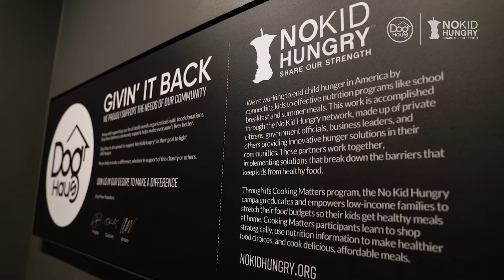Dog Haus | Chef Chris Oh | Korean Fried Chicken Wings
Eat well, do good. Dog Haus and America’s top chefs team up to help No Kid Hungry fight childhood hunger in America.

CHRIS OH’S KOREAN FRIED CHICKEN WINGS
KPOP honey glazed chicken wings, sriracha mayo, wasabi furikake, green onions; served with miso ranch.

Available for a limited time only. While supplies last.

Dog Haus and Los Angeles Chef and TV personality Chris Oh have collaborated once again to bring all-new flavors to the craft causal concept’s acclaimed menu. Created exclusively for Dog Haus, Chris Oh’s Korean Fried Chicken Wings features KPOP honey-glazed chicken wings drizzled with sriracha mayo and topped with wasabi furikake and green onions; served with a side of miso ranch. These spicy, sweet and savory, Korean-inspired wings will amp up the spice at Dog Haus locations nationwide throughout August.

About Dog Haus
Dog Haus is a craft casual hot dog concept known for its gourmet hot dogs, sausages, burgers and one Bad Mutha Clucka. Founded by longtime friends Hagop Giragossian, Quasim Riaz and André Vener, the first Dog Haus opened in Pasadena, California in 2010. Dog Haus has garnered critical acclaim for its signature all beef dogs and hand-crafted sausages with no added nitrates, 100% Black Angus beef burgers, and a fried chicken sandwich – all of which are made with hormone- and antibiotic-free meat and served on grilled King’s Hawaiian rolls. With the brand’s mission to sustainably feed everyone who walks through their doors, Dog Haus also offers plant-based burger and sausage proteins. To chase it down, guests can select craft beers from a tap list emphasizing local favorites and finish their meals on a sweet note with premium shakes. As a brand who gives back, Dog Haus established an ongoing partnership with No Kid Hungry to help end childhood hunger.

About No Kid Hungry
No child should go hungry in America, but 1 in 6 kids will face hunger this year.  Using proven, practical solutions, No Kid Hungry is ending childhood hunger today by ensuring that kids start the day with a nutritious breakfast, eat healthy summer meals, and families learn the skills they need to shop and cook on a budget.  When we all work together, we can make sure kids get the healthy food they need. No Kid Hungry is a campaign of the national anti-hunger organization Share Our Strength.  Join us at NoKidHungry.org.